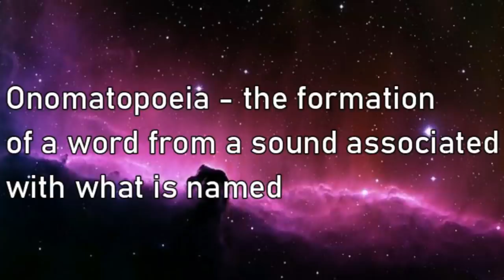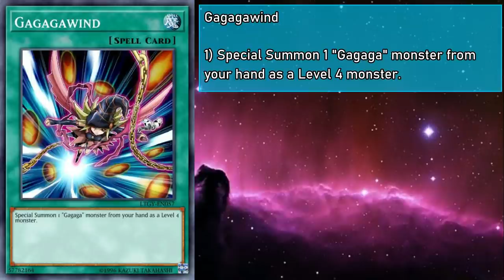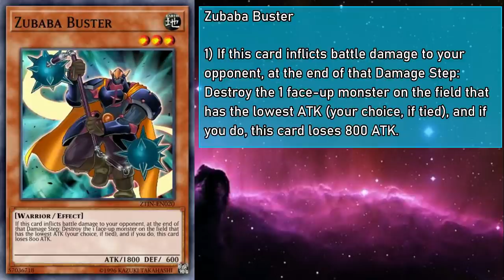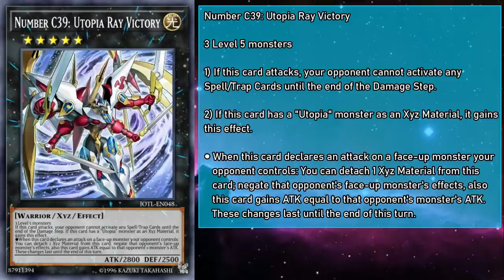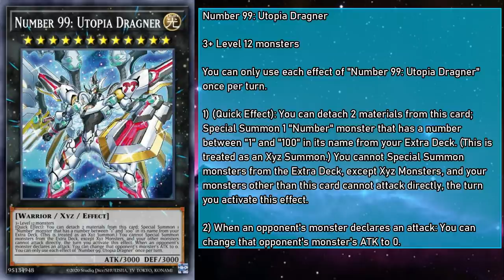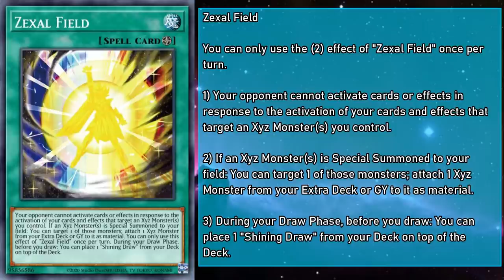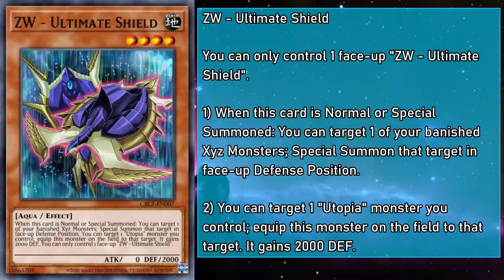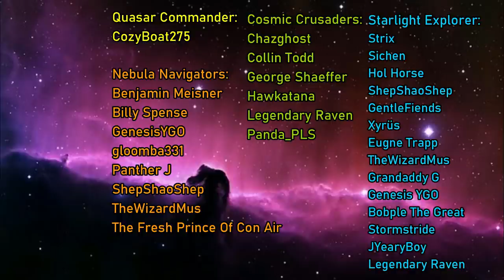Yuma Explained in 105 Minutes [Yu-Gi-Oh! Archetype Analysis]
Alternate Title: When Hi-Fiving The Sky, Make Sure To Watch The Elbows. It Helps.

This video is a that will Explain all of the Onomat and Utopia Cards in the Yu-Gi-Oh! anime that have been printed in the card game proper, as well as some that are thematically similar, how they work individually and as a group, as well as synergies with other cards, You might even learn some trivia while you're here!

Hello Everyone! GoldenNova here! It's been a hot minute since I released my 10k Subscriber Specials, and now, I've got them all bundled up into a single video for your enjoyment! I hope you have a long car ride ahead of you, because this one's gonna be a doozy.

Note: The Patron Credits have been kept intact to reflect who was supporting me at the time. In addition to the people who helped then, here's a list of people who are helping at time of posting!

Quasar Commander:
Adam Zajdel

Nebula Navigator:
Benjamin Meisner
BioHazard011
erik
Franky
GenesisYGO
gloomba331
Great Big Pillock
howlingzangetsu
Inblink
Ironic
John Monge
Julius Sneezer
Panther J
Rebel King Lucifer
ShootingStar3300
The Fresh Prince Of Con Air
TheWizardMus
Xander Wolfensberger

Cosmic Crusader:
Bearsharktopus Studios
Cerb
Chazghost
Corbinisms
CozyBoat275
Jesus Garcia
Mangapages
Marionne James E Picada
Nitromo
RGS
Rhem T. Bright
The Legendary Raven

Thumbnail and Chibis by DelilahUnknown

Yu-Gi-Oh! Forbidden Memories - Free Duel Theme

Yu-Gi-Oh! Forbidden Memories - Preliminary Match Theme

Yu-Gi-Oh! Master Duels - Solo Mode #1

Yu-Gi-Oh! Master Duels - Solo Mode #2

Bravely Default - Land Of Beginnings

Bravely Default - Land Of Civil War

Bravely Default - Cave Of Darkness

Bravely Default - Silence Of The Forest

Bravely Default - A Crystal's Darkness

The Legend Of Dragoon - Grassy Plains

The Legend Of Dragoon - Peace Between Hills

Yu-Gi-Oh! The Falsebound Kingdom - Yugi Marshal Battle

Yu-Gi-Oh! The Falsebound Kingdom - Joey's Boss Battle

Yu-Gi-Oh! Forbidden Memories - Name Input Screen

0:00 Intro
2:39 Achacha Cards
3:40 Gagaga Cards
19:32 Gogogo Cards
25:32 Dododo Cards
30:02 Zubaba Cards
32:19 Onomat Cards
41:07 Utopia Monsters
42:05 A Brief Overview Of Utopia Baseball
43:07 Okay, Back To Utopias
1:03:03 Utopia Support Monster/Spells/Traps
1:21:31 Zexal Weapons
1:34:21 Zexal Servants/Broader Support Cards
1:42:05 A Little Combo For Your Troubles
1:44:09 Outro